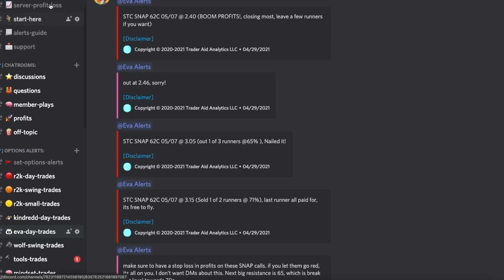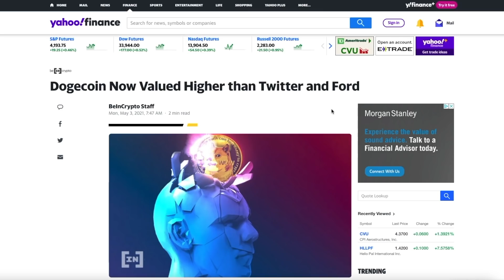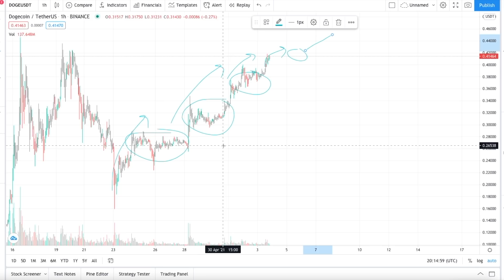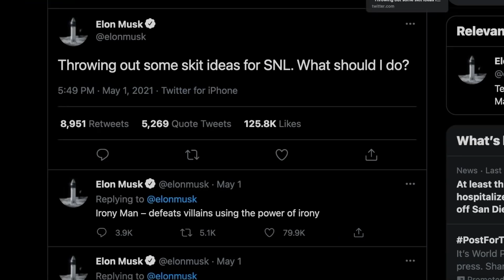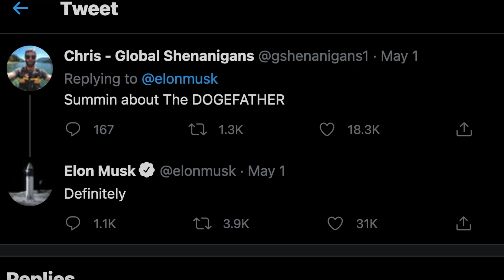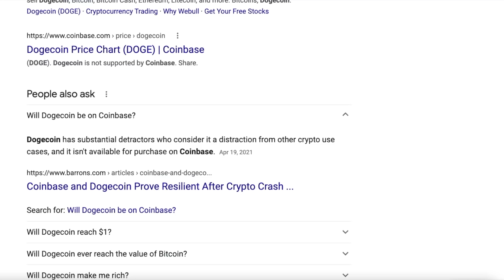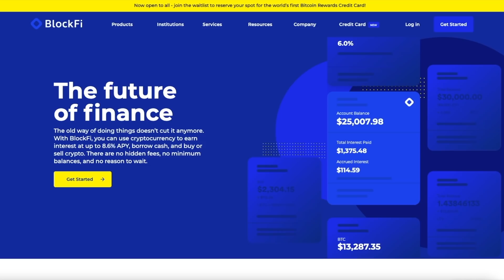💥 URGENT DOGECOIN VIDEO | ELON MUSK AND ETORO DID THIS...